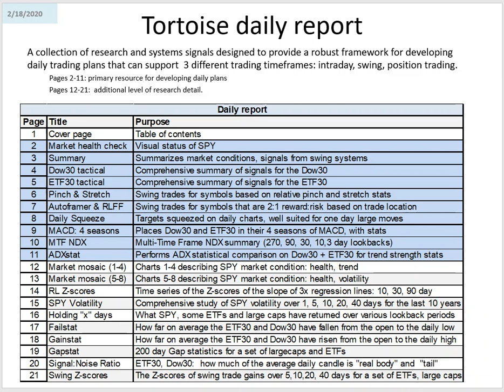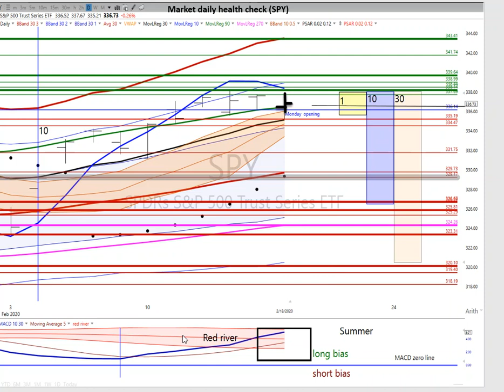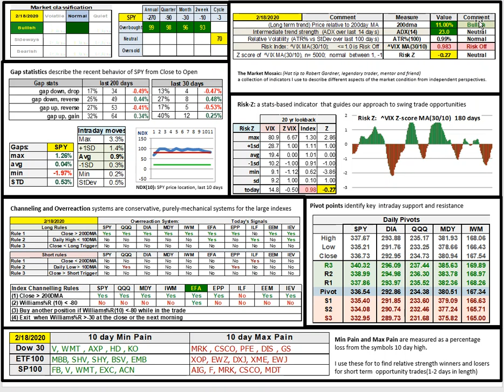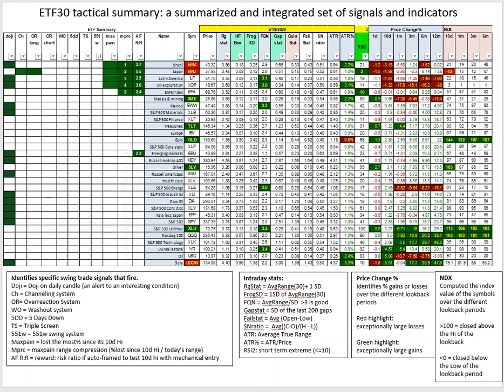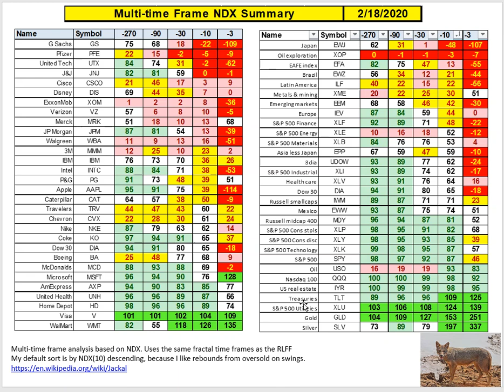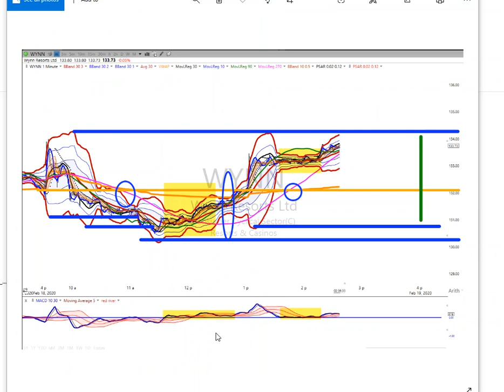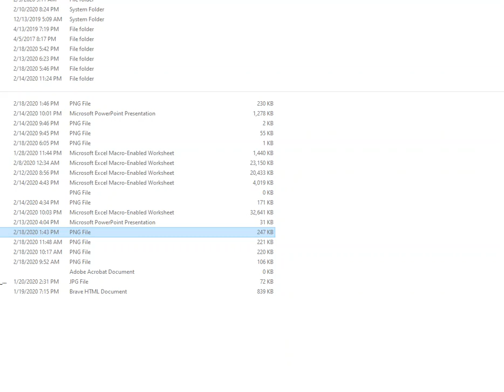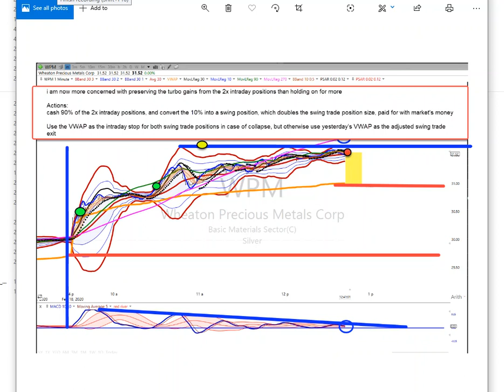dtp20200218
Ken Long
Ken Long Daily Trading Plan